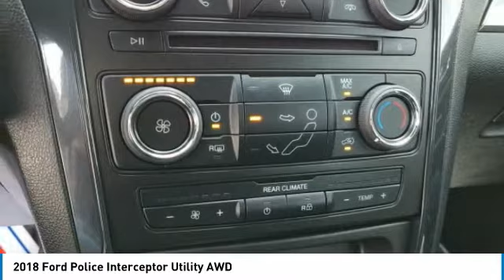2018 Ford Police Interceptor Utility P11087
2018 FORD POLICE INTERCEPTOR UTILITY Cleveland, GA
Stock# P11087

This Ford Police Interceptor Utility has a dependable Twin Turbo Premium Unleaded V-6 3.5 L/213 engine powering this Automatic transmission. KBB.com Brand Image Awards. Only 1,762 Miles! Wheels: 18  x 8  5-Spoke Painted Black Steel -inc: center caps and full size spare, Urethane Gear Shift Knob, Unique HD Cloth Front Bucket Seats w/Vinyl Rear -inc: driver 6-way power track (fore/aft.up/down, tilt w/manual recline, 2-way manual lumbar, passenger 2-way manual track (fore/aft, w/manual recline) and built-in steel intrusion plates in both front seatbacks.

*This Ford Police Interceptor Utility Features the Following Options *
Trip Computer, Transmission: 6-Speed Automatic, Transmission w/Oil Cooler, Tires: P245/55R18 AS BSW, Tire Specific Low Tire Pressure Warning, Tailgate/Rear Door Lock Included w/Power Door Locks, Systems Monitor, Strut Front Suspension w/Coil Springs, Steel Spare Wheel, Speed Sensitive Variable Intermittent Wipers.

KBB.com Brand Image Awards. KBB.com 10 Most Awarded Brands.

A short visit to Jacky Jones Ford located at 2742 Highway 129 South, Cleveland, GA 30528 can get you a tried-and-true Police Interceptor Utility today!

***Notice** Some police vehicles maybe outfitted with equipment that is not suitable for the general public. In cases where police equipped vehicles are sold to the general public this equipment must be removed prior to sale. Some equipment may be for demonstrative purposes please be sure to ask your salesman.*